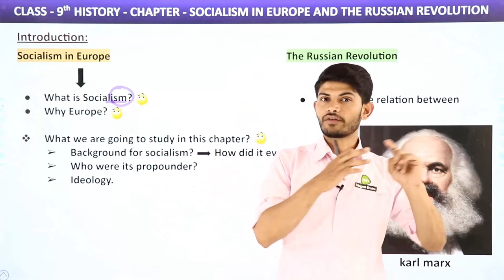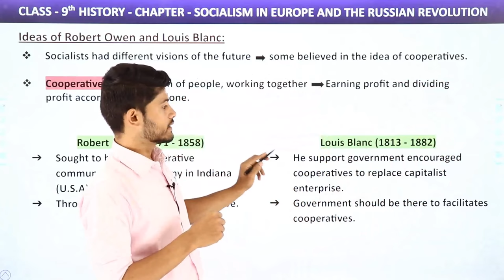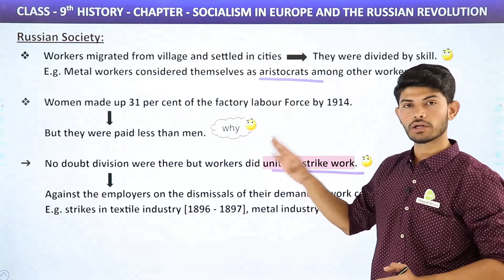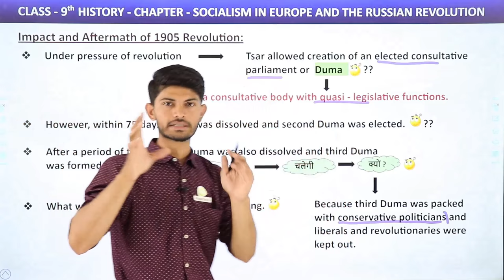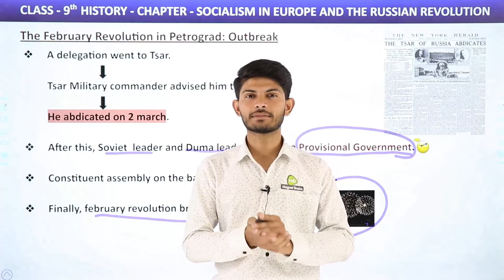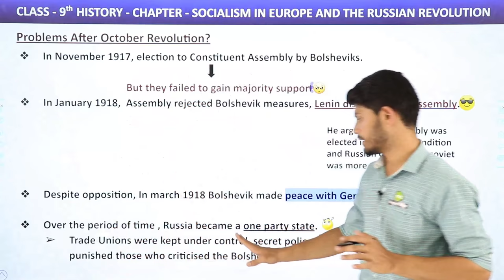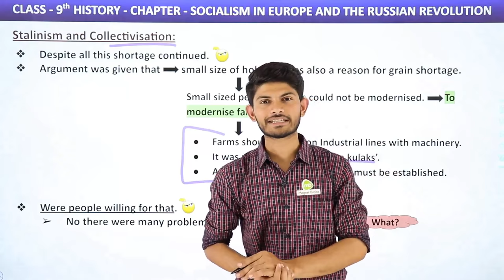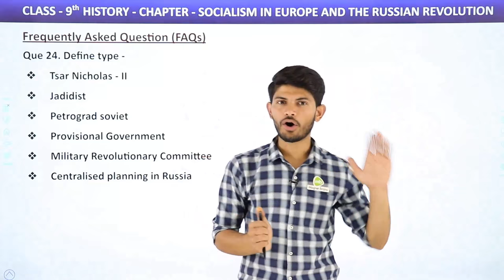Class 9 Socialism in Europe and the Russian Revolution - in Hindi | Class 9 History Chapter 2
✔️ Class: 9th
✔️ Subject: History
✔️ Chapter: Socialism in Europe and the Russian Revolution
✔️ Topic Name: Class 9 Socialism in Europe and the Russian Revolution - in Hindi | Class 9 History Chapter 2
✔️ Topics Covered in This Video: Full Chapter Explanation from Class 9 History Chapter 2 Socialism in Europe and the Russian Revolution In have been discussed in this video
00:00 Introduction to Socialism in Europe and Russian Revolution
13:58 The Age of Social Change
16:04 Liberals, Radicals and Conservatives
32:39 Industrial Society and Social Change
46:50 The Coming of Socialism in Europe
56:00 Ideas of Robert Owen and Louis Blanc
1:04:03 Ideas of Karl Marx and Friedrich Engels
1:13:34 Support for Socialism
1:22:09 The Russian Revolution
1:28:51 The Russian Empire in 1914
1:35:30 Russian Economy
1:48:21 Russian Society
2:05:24 Socialism in Russian
2:15:24 Bolsheviks and Mensheviks
2:20:38 A Turbulent Time the 1905 Revolution
2:34:43 Bloody Sunday 1905 Revolution
2:43:29 Impact and Aftermath of the 1905 Revolution
2:52:27 The First World War and the Russian Empire
3:09:06 Impact of First World War on Russia
3:22:32 The February Revolution in Petrograd Background
3:32:56 The February Revolution in Petrograd Outbreak
3:44:30 After February
3:50:50 Lenin's April Theses
3:58:19 Reasons for October Revolution
4:10:50 The Revolution of October 1917
4:26:48 What Changed After October
4:33:17 Problems After October Revolution
4:45:24 The Civil War in - Class 9th History
5:04:05 Making a Socialist Society
5:16:43 Stalinism and Collectivization
5:32:56 Problems During Collectivization
5:43:56 The Global Influence of the Russian Revolution and the Ussr
5:58:45 Frequently Asked Questions (FAQs) From Socialism in Europe and Russian Revolution